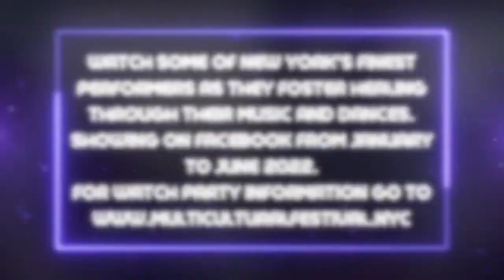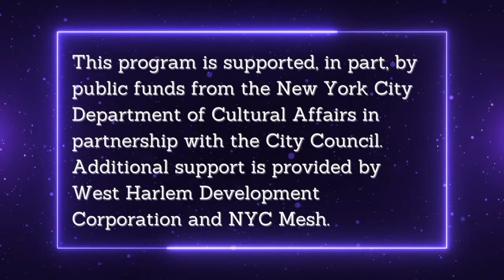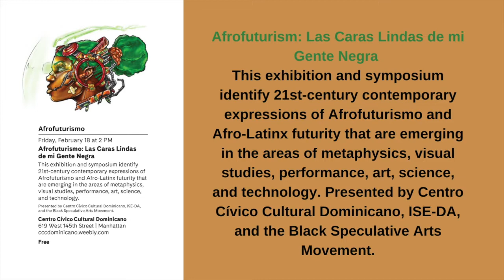Blue Unity Sextet Watch Party